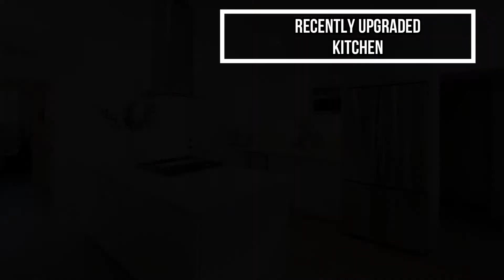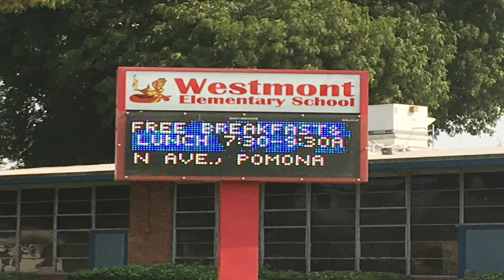1915 Wright St Pomona For Sale 2021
1915 Wright St Pomona CA

Just Beautiful!! Recently upgraded kitchen, with newer kitchen cabinets, Quartz kitchen countertops and Quartz Kitchen Island Counter with Above Range Vent Hood, Stainless steel appliances, newer windows, laminate flooring, (New roof being installed on 4/5/2021). 3 bedroom home in Westmont/Phillips Ranch area of Pomona. Above ground pool to splash around in during the hot summer months. Easy access to transportation and shopping. Nearby 57/60/71 and 10 Freeways. Close to University of Cal Poly Pomona, Western University and Mount San Antonio Community College. Views of hills. Westmont Park located nearby.